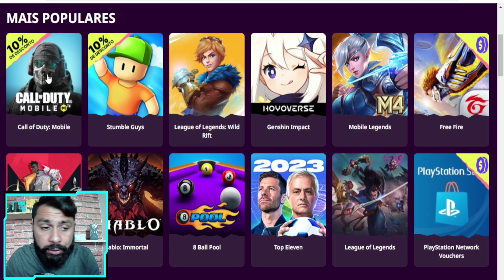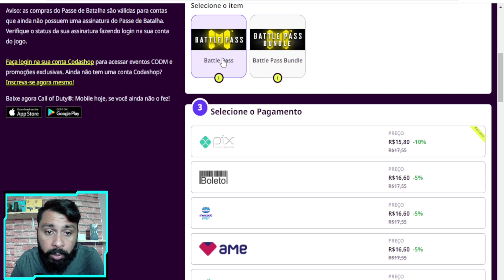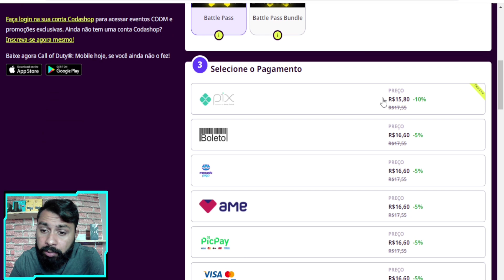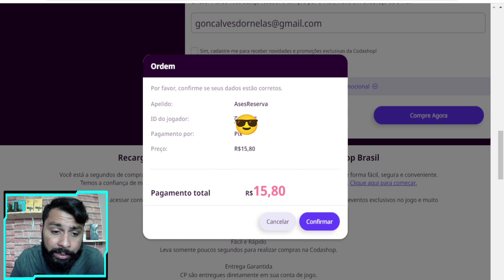URGENTE PASSE DE BATALHA MAIS *BARATO* COMO COMPRAR O PASSE DE BATALHA MAIS BARATO NO COD MOBILE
Fala ai pessoal, nesse vide vou mostrar como comprar o passe de batalha do Call of Duty Mobile mais barato, comprar cod points mais barato no Cod Mobile